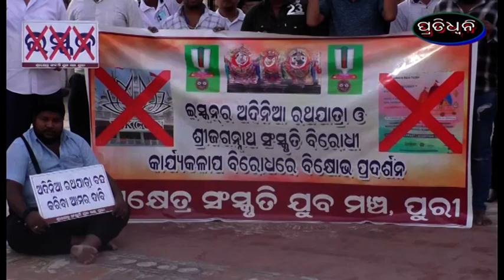ଇସ୍କନ ବିରୁଦ୍ଧରେ ବିକ୍ଷୋଭ